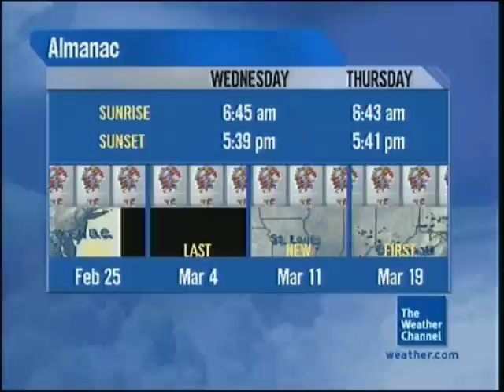Mime Riot - Adam Sivitz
Unfortunately, as TWC continues to "kill" the LFs, the longest locals during primetime and overnight only run for 1 minute now.

February 2013 Playlist 13/13 (Overnight)